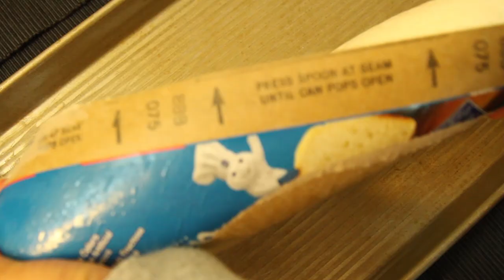Pillsbury Crusty French Bread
a little Crisp on outside and warm soft inside, it was delicious.It tasted like crescent rolls that has been modified by adding more salt and less butter.

I hope you enjoy this video, and Happy Baking!

Ingredients:
Ingredients: Enriched Flour Bleached (Wheat Flour, Niacin, Ferrous Sulfate, Thiamin Mononitrate, Riboflavin, Folic Acid), Water. Contains 2% Or Less Of: Vital Wheat Gluten, Sugar, Dextrose, Leavening (Glucono Delta-Lactone, Baking Soda), Soybean Oil, Salt, Potassium Chloride, Hydrogenated Vegetable Oil (Soybean, Palm, And/Or Cottonseed), Natural And Artificial Flavor, Mono And Diglycerides, Xanthan Gum, Yeast, Yeast Extract, Azodicarbonamide (Dough Conditioner).

Directions:
Instructions: Keep Refrigerated. Directions Heat oven to 350degF. Grease cookie sheet. Place dough, seam side down, on cookie sheet. Cut 4 deep diagonal slashes across top of dough using sharp knife. Bake 26 to 30 minutes or until deep golden brown. Cool 5 minutes before slicing. Keep dough refrigerated.

Useful Links:
Ovens:
1st Choice
2nd Choice